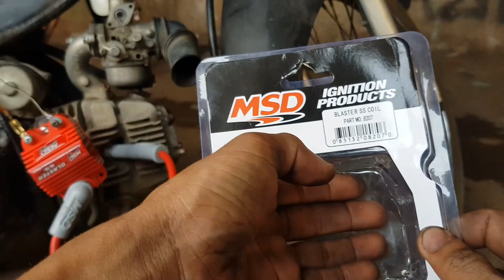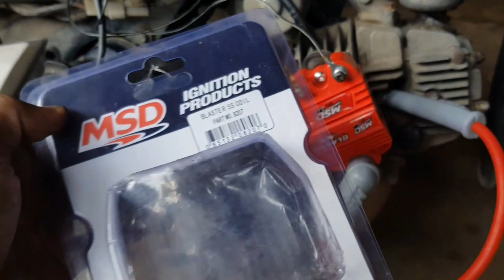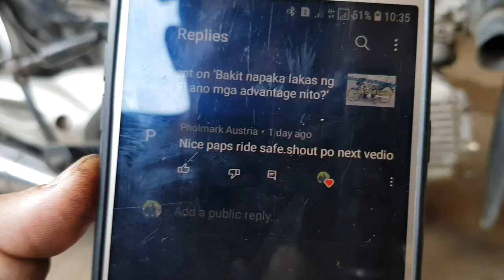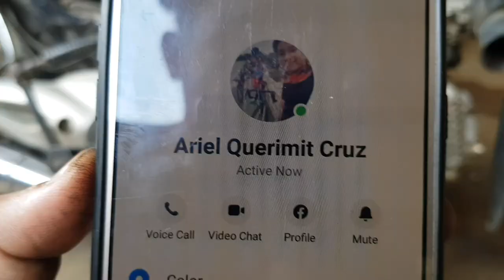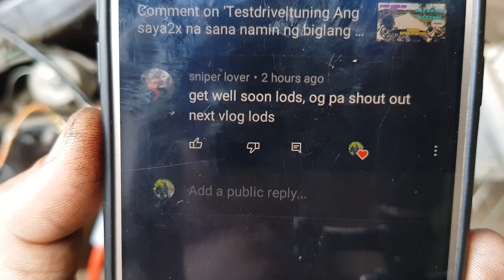MSD BLASTER COIL SS palpak ang na bili ko ang mahal pa...